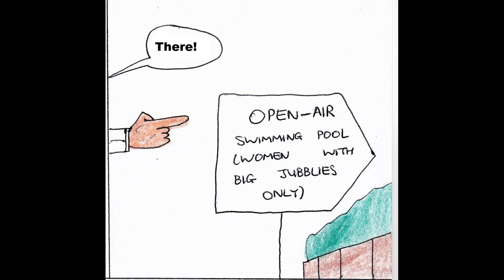The Omegron - Humphrey & Herbert - little hole